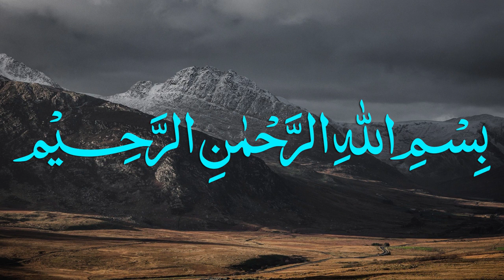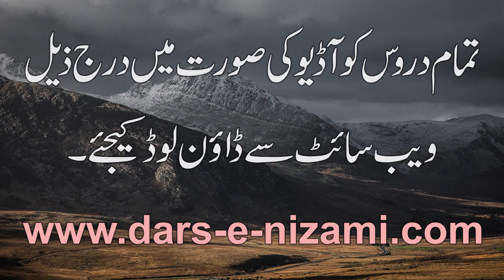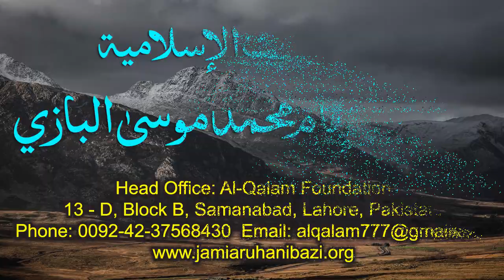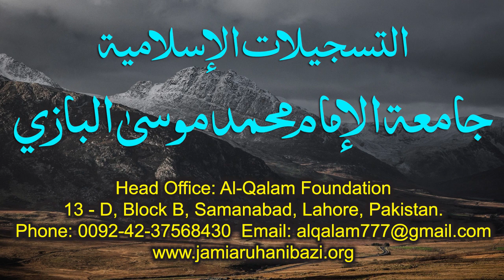Nahve Meer Dars 5 - Page 8 | Maulana Muhammad Zuhair Ruhani Bazi | 12/08/2020 | نحومیر